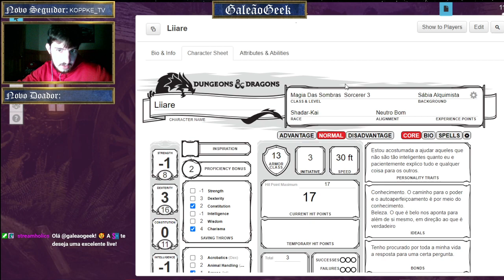As Terras Negras de Kadath Ep.4: A Mansão Benedict